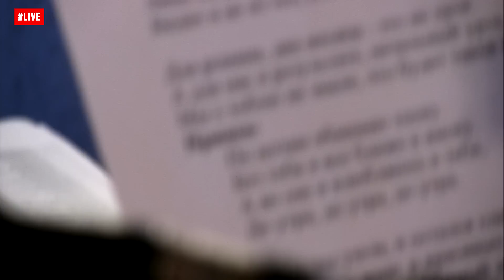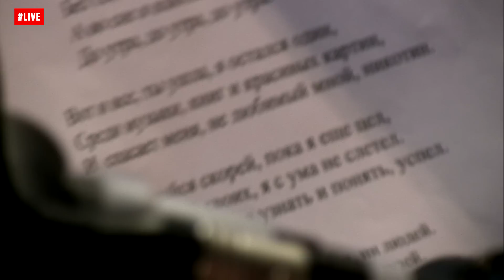Игорь Саруханов - До Утра (LIVE @ Авторадио)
▫ ⚠️ Важно! Вот где еще можно смотреть все живые концерты Авторадио.
Yappy @avtoradio

🍓 Вам нравится смотреть, как звёзды самых разных жанров поют без фонограммы?